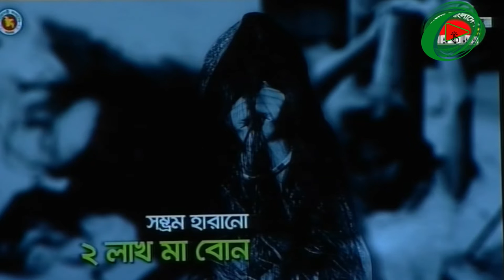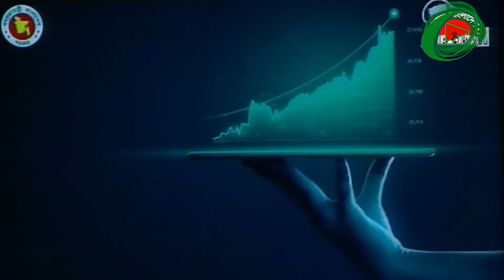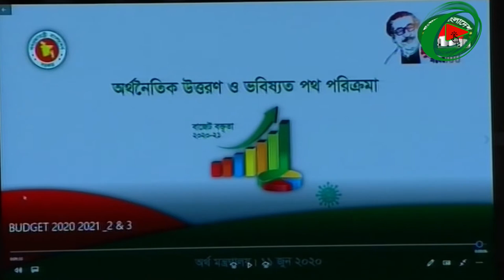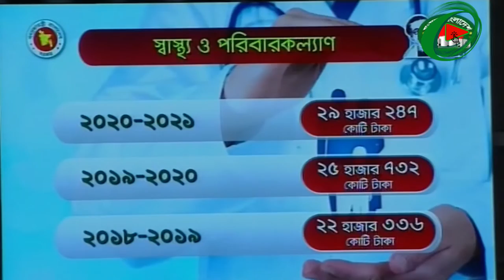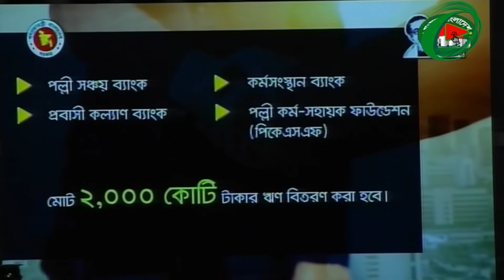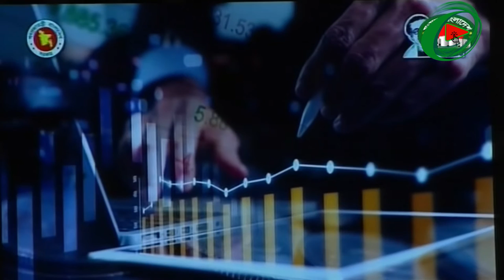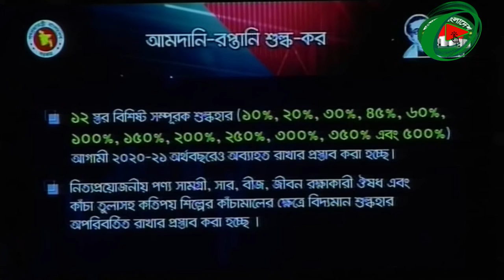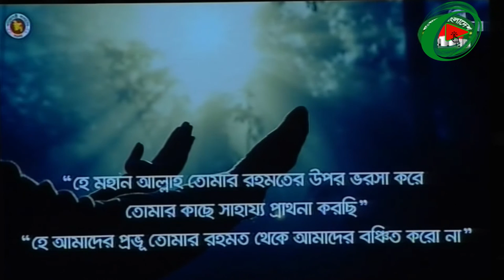জাতীয় বাজেট ২০২০-২০২১ || budget 2020-21 || Full Video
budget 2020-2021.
এবারের বাজেটের আকার ৫ লাখ ৬৮ হাজার কোটি টাকা.